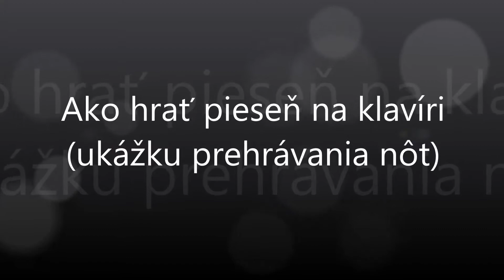A u našej Stanči | Notissimo.sk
Ako hrať A u našej Stanči - ukážka prehrávania nôt na portáli Notissimo.sk.